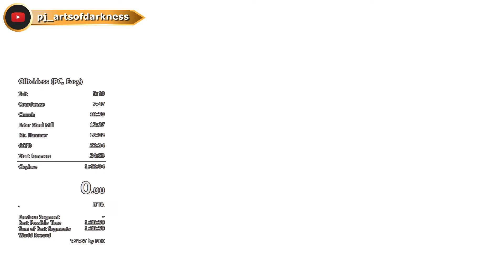(OBSOLETE) Batman: Arkham City — Glitchless EASY 1:38:45 (PC)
still kinda sloppy just in general. goal is to iron out the bad inputs and spastic actions I sometimes do.